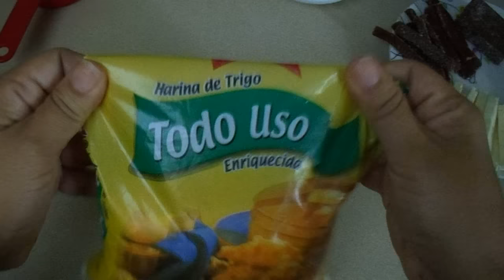Tequeños de queso con guayaba Venezolanos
Ingredientes
2 tazas de harina de trigo todo uso
1/4 de taza de margarina
1 pizca de sal
1 cucharadita de azúcar
1 cucharadita de polvo de hornear
1/2 taza de leche
la yema de 1 huevo

en Twitter @mayelaeve
en Facebook: